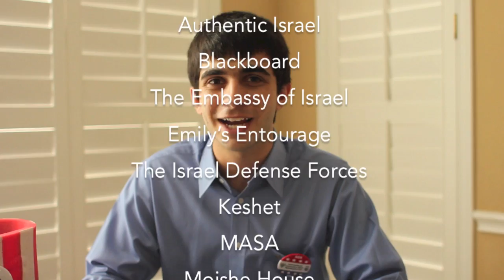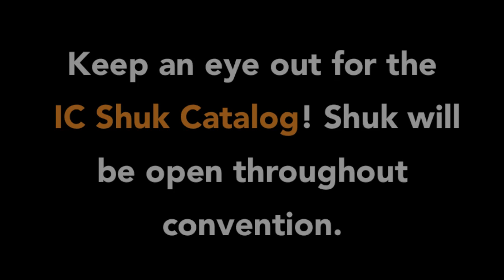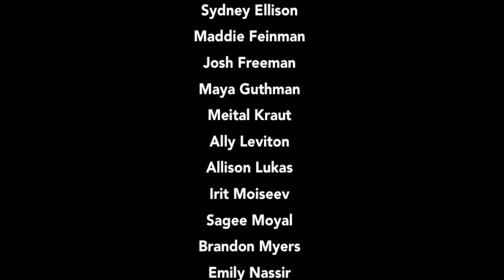The Official AZA BBG IC 2013 Convention Trailer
The biggest moment of the BBYO Movement is upon us! BBYO's International Convention (IC) is the largest annual pluralistic gathering of Jewish teens striving to strengthen the Jewish future. With almost 2,000 Jewish individuals attending IC this year including BBYO teen leaders, alumni, advisors, professional staff and top Jewish philanthropists from 18 countries, AZA & BBG IC 2013 will be the largest and most exciting IC in BBYO's history of almost 90 years